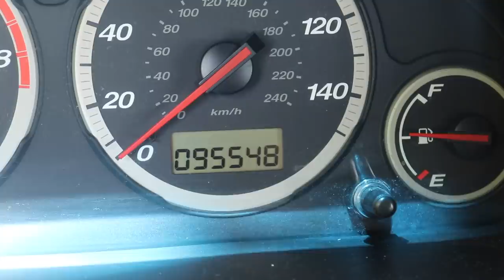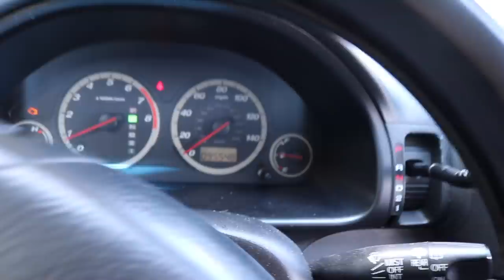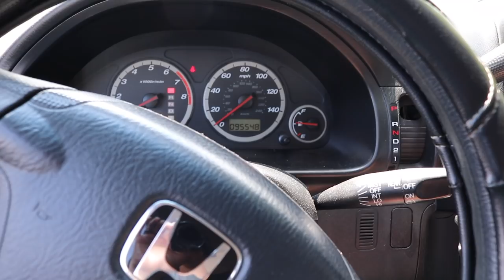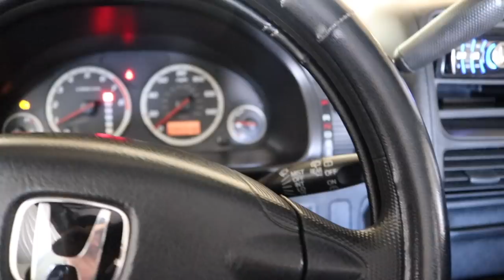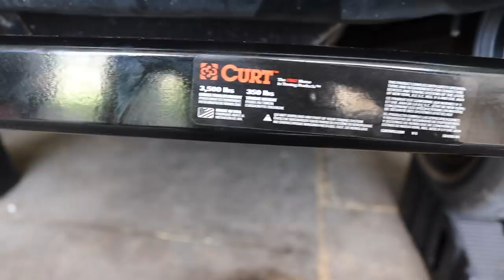I NEVER thought I'd own this vehicle!!!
ENTER TO WIN OUR OBS PowerStroke + $5,000 by placing an order

20X ENTRIES ARE HERE! LAST 2 DAYS TO ENTER! The more you order, the more entries you get!!

Send stuff here:
U.S.A.